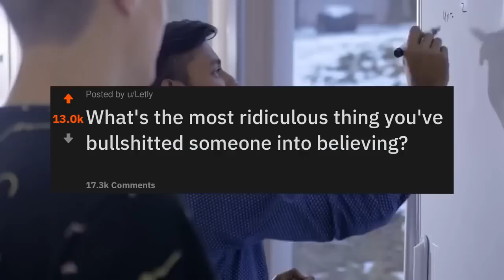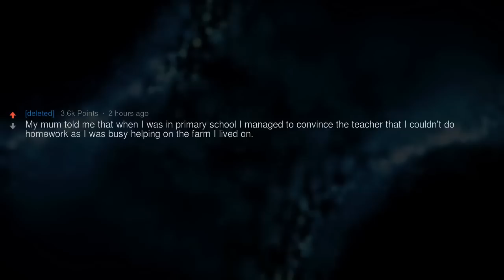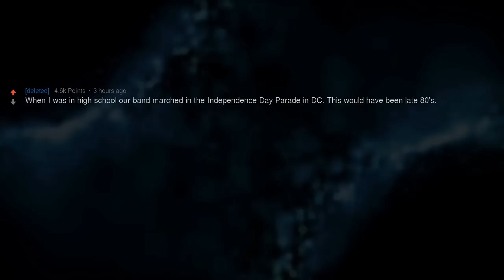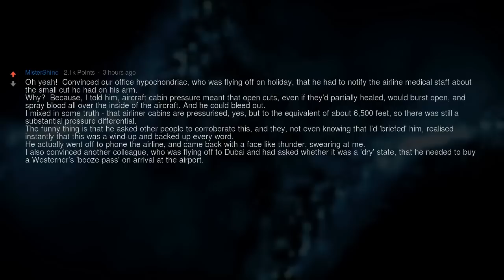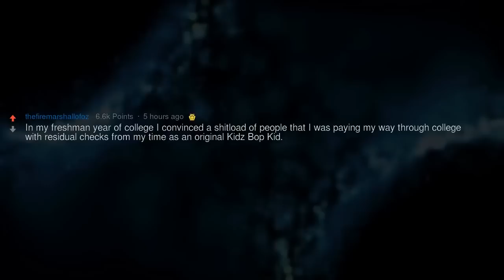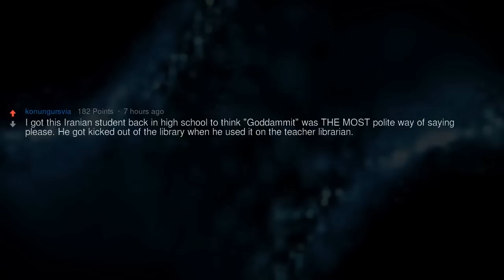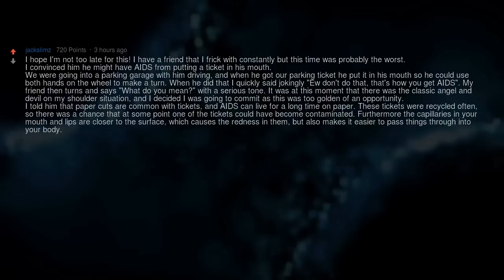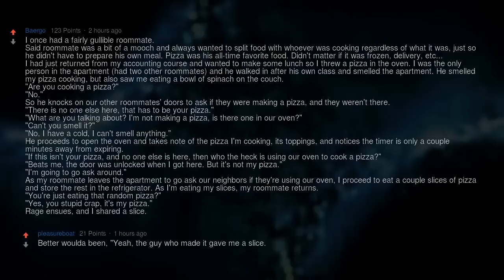What Crazy Things Did You Make Them Believe?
▶ Fresh AskReddit Stories: What Crazy Things Did You Make Them Believe?